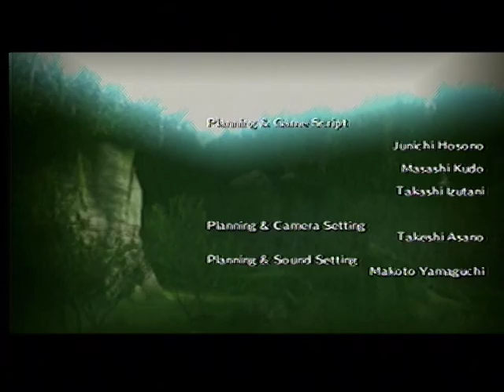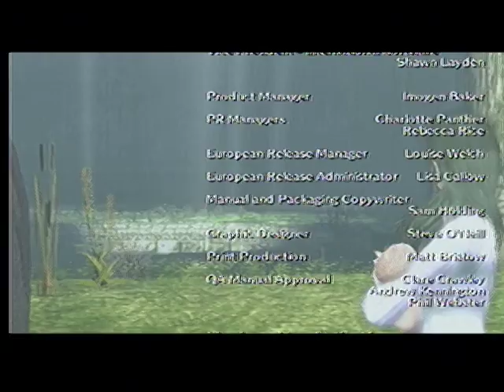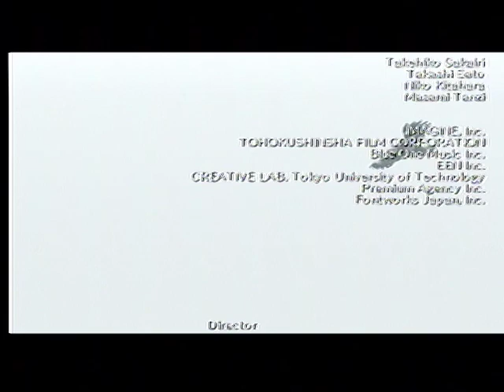Shadow of the Colossus - Last Boss + Credits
Why am I so active on this shit channel? Maybe because I only do shit every day... Because I'm sick... Bet you're tried of hearing that excuse, right? WELL FUCK YOU and have a good day.